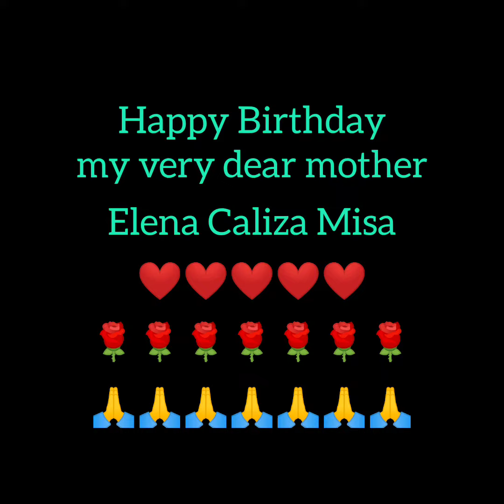My Mother dear special day 18/08/22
Created by: Eden Passion